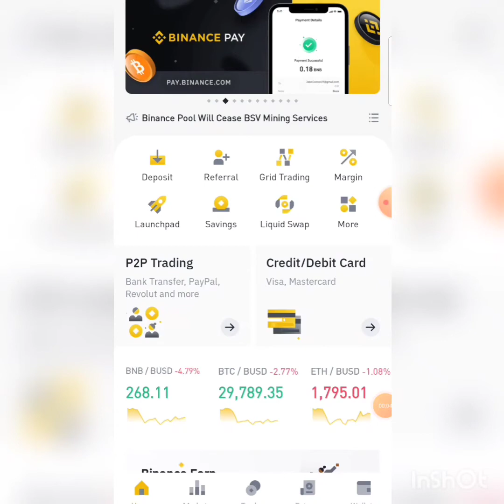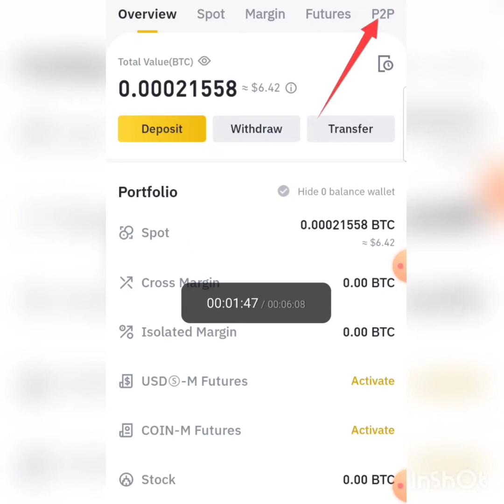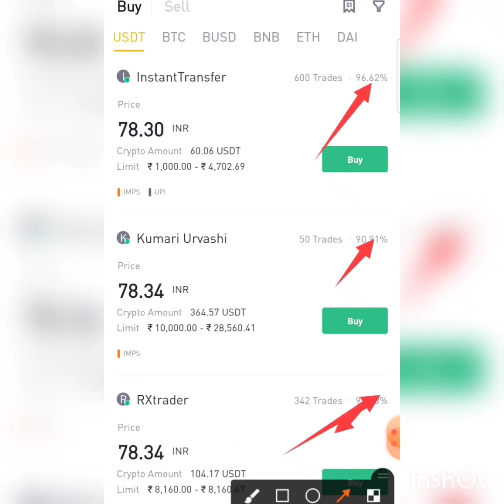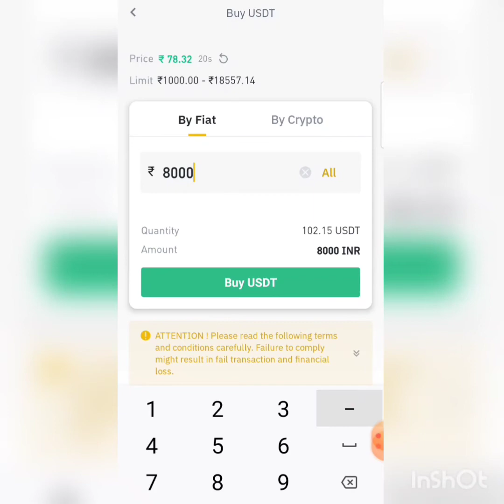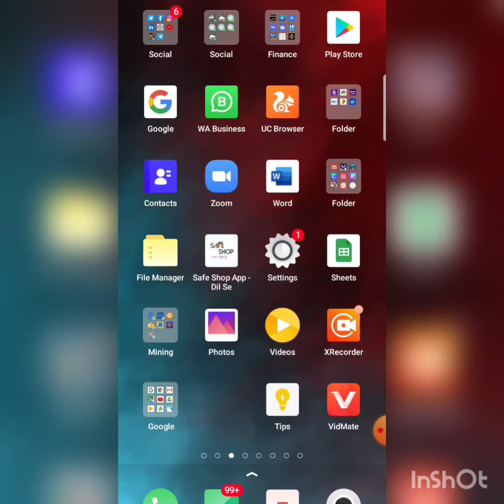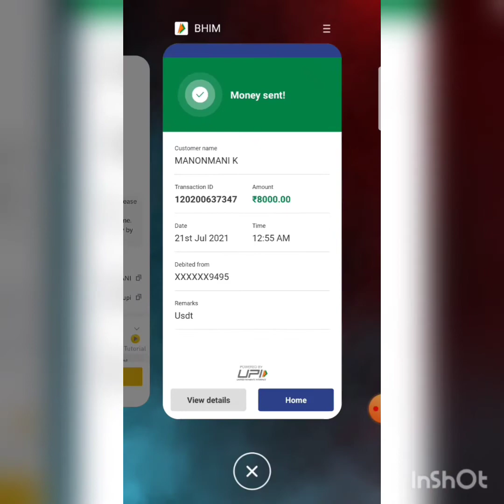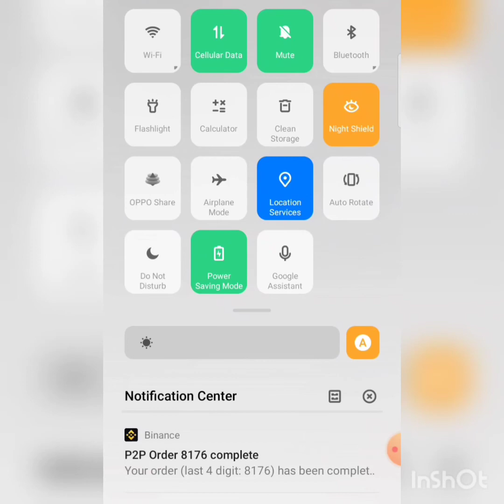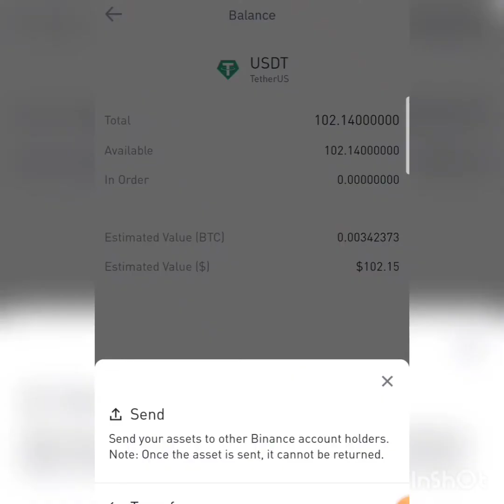How to diposit on Binance Account.....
Any one interested to Earn Money from home...
I will help You for provide 100% Profitable Signal.

HERE IS THE LINK TO JOIN PLATFORM. Click the link below and register

For any Queries (Business Queries Only)-

 PROMOTE CODE IS - 2013706

About me - I am Sariful Islam (BUSINESS CONSULTANT) and Director of Daily Bazaar Online Marketing Pvt Ltd , Share market Trader , YouTuber ….
My hobbies are To Read book , learn about Share market and Help to other people for EARN MONEY Every single Month 20000 to 200000 …..